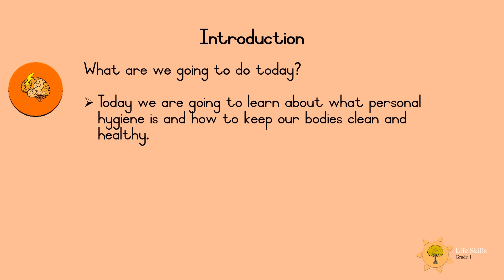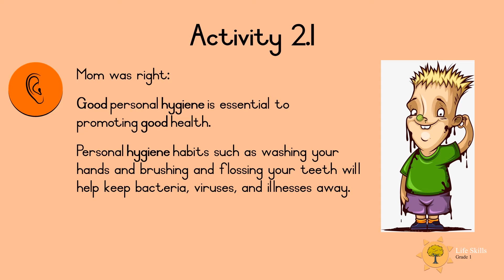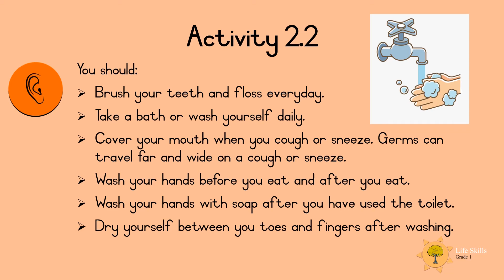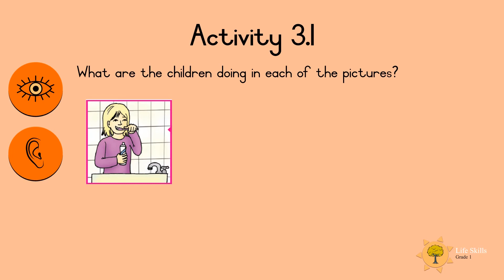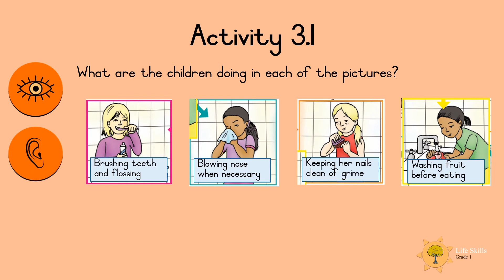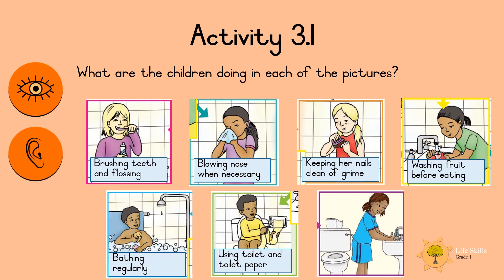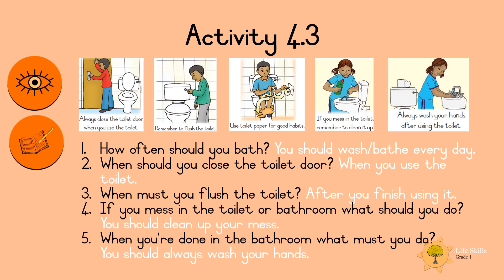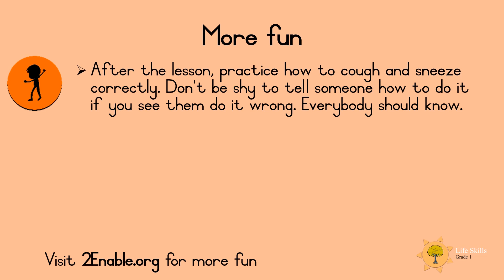Gr 1 Life Skills Parts of my body that I cannot see 24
Interactive teaching and learning aid for teachers and parents to assist learners develop their vocabulary skills.